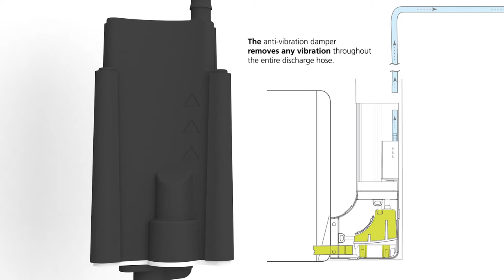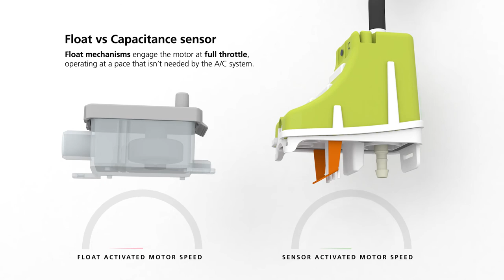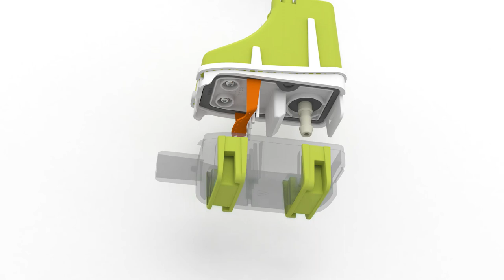Silent+ Mini Lime Explainer EN